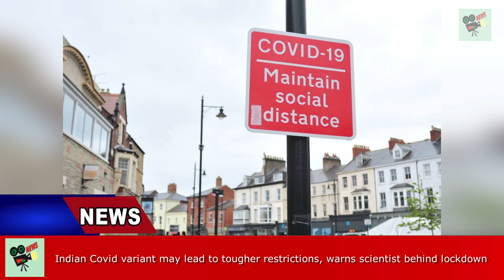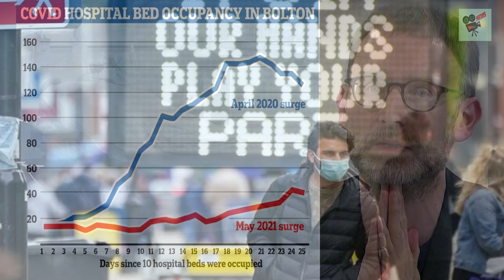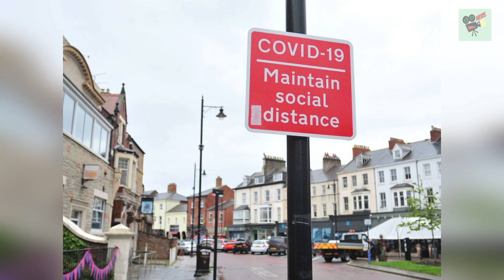Indian Covid variant may lead to tougher restrictions, warns scientist behind lockdown, Stand Up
​Join Telegram Stand Up for get news more around the world៖
Indian Covid variant may lead to tougher restrictions, warns scientist behind lockdown, News Today, Stand Up

ឆាណែល StandUpChannel ក៏សូមមេត្តាអភ័យទោស និងអធ្យាស្រ័យ រាល់កំហុសឆ្គងក្នុងការអាន នឹងសង្ឃឹមថាប្រិយមិត្តនៅតែគាំទ្រនិងតាមដានរាល់ពត៏មានតារាថ្មី

1. Khmer News in Cambodia
2. SuperModel or SuperStar News in Cambodia and Thailand
3. Wierd News in the World by Khmer Language
4. Health News